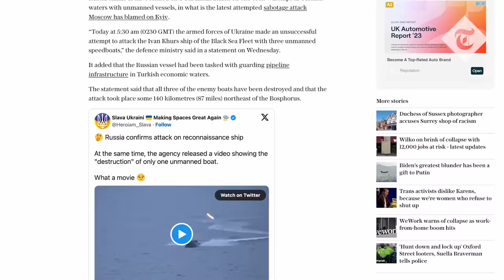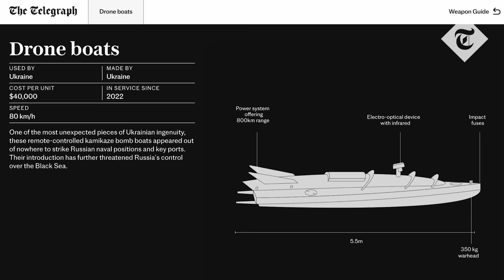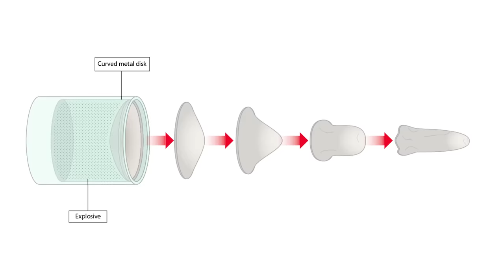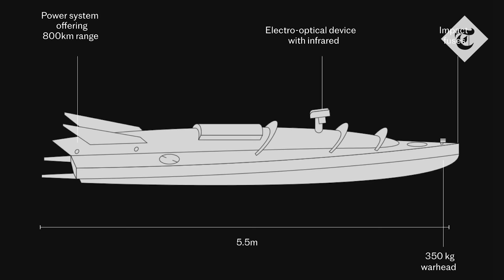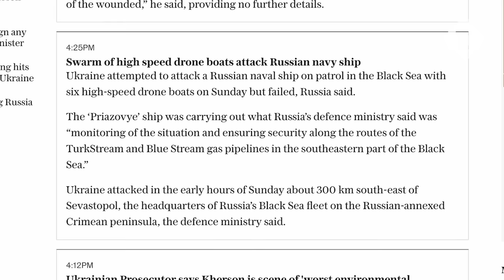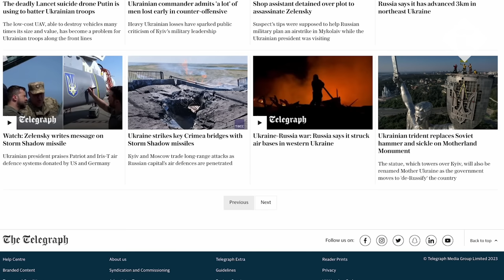How Ukrainian sea drones work - and why they terrify the Russian fleet | Defence in Depth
War is an inherently human business. Much of it takes place in the mind. Shatter your enemy’s will to fight and the physical bit becomes a lot easier.

Most soldiers accept the hurly burly of the battlefield. They understand the risks and have reconciled themselves to the possibility of death or injury by bullets, artillery and such like with grim pragmatism. But unseen killers - chemical weapons, booby traps, weapons that don’t play by the Queensberry rules of warfare - these eat away at a soldier’s psychological strength.

Loitering munitions in the air or at sea fit into this category of weapon. They’re deadly, but pretty cheap and basic, so easy to produce in large numbers, and able to attack psychological defences just as much as physical ones.

Ukraine’s innovation of maritime drone technology hasn’t fundamentally changed the nature of warfare at sea, but has shown how the psychological dimension can be employed here too.

This week we have released a companion article on The Telegraph website that compliments this episode of Defence in Depth.